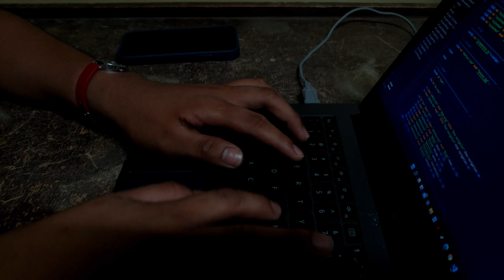(S.I.K.L.A.B) SSG CAMPAIGN VIDEO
Want a budget friendly photo and video? Don't hesitate to reach us!